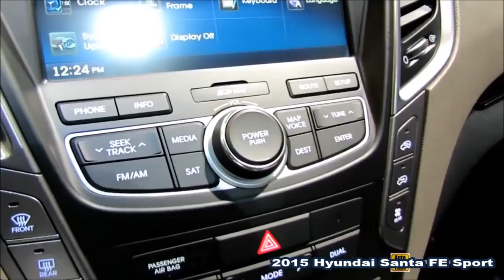2016 Kia Sorento Vs 2015 Hyundai Santa FE Sport - DESIGN!- New 2017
2016 Kia Sorento Vs 2015 Hyundai Santa FE

In developing this generation of the Kia Sorento, the Korean automaker targeted German luxury crossovers, as well as the Jeep Grand Cherokee, for its road manners (if not all of the Jeep’s off-road abilities), and for their refinement and feel of solidity.

And it shows; they were successful in emulating them, and in giving the Sorento a much more mature, refined ride and interior.

The Highlander feels busier and less refined from inside, as well as somewhat less responsive, and its odd truck-like layout (even though it’s a more carlike crossover) can be off-putting.

On the other hand, the Ford Edge is an excellent five-seat crossover, and this year’s redesign looks poised to bring this model even more of a performance and technology emphasis.

The Honda Pilot is a boxy design counterpoint to the Sorento, and while its upright body makes sense for packaging it’s not nearly as refined or pleasant riding as the Kia.

And finally, among non-luxury brands, the Nissan Murano is an almost polar opposite of the Sorento, and an interesting contrast.

While the Sorento might be good for families, the Murano caters to adults, with bigger, better contoured second-row seats and more of an emphasis on comfort as much for those in back as for the driver.

The one other rival that can’t be omitted is the Hyundai Santa Fe, a model that’s a close cousin, sharing much of the Sorento’s underpinnings.